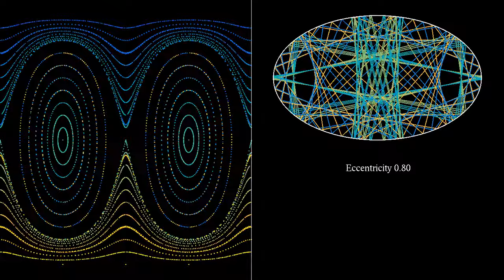Phase space representation of the billiard in an ellipse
At the top right of this simulation, several trajectories of a billiards in an ellipse are shown in different colors. The trajectories perform elastic bounces on the boundary of the ellipse, like a light ray reflected on a perfect mirror, or a billiard ball without friction. The eccentricity of the ellipse increases and decreases again in the course of the simulation. The focal points of the ellipses are marked by small dots.
The left half of the picture shows a so-called phase portrait. Each dot represents a collision with the boundary, with the same colors as in the plot of the trajectories. Collections of such dots for a given trajectory are called orbits. The x-coordinate of the dots show the position of the collision along the boundary of the ellipse. The y-coordinate shows the tangent velocity just after the collision. Values of the y-coordinate close to 1 or -1, near the top or bottom of the plot, represent trajectories that start almost tangent to the boundary. Values in the middle of the plot, close to 0, represent trajectories that are close to perpendicular to the boundary.
At the beginning and end of the simulation, the eccentricity is zero, and the ellipse is a circle. In that case, the tangent velocity is constant, implying that each orbit belongs to a horizontal line. As soon as the eccentricity is positive, one sees two main families of orbits. The orbits in the top and bottom parts of the phase portrait, shown mainly in blue and yellow, represent trajectories that always stay outside the focal points of the ellipse. The orbits in the central regions, shown mainly in green, always stay between the two focal points.
There are two periodic trajectories of period 2: these are looping trajectories, that come back to the same point every two bounces. These trajectories are located along the symmetry axes of the ellipse. The trajectory along the vertical axis appears in the phase portrait as two dots surrounded by closed oval curves that look like ellipses. The trajectory along the horizontal axis,  which also visits both focal points, appears as two dots around which the orbits look like hyperbolae. There are also other trajectories which keep visiting both focal points, but are different from the horizontal symmetry axis. They appear, for some values of the eccentricity, as curves separating the mostly blue or yellow orbits from the mostly green ones. These curves are therefore called separatrices. If you are familiar with the phase portrait of the pendulum oscillating in a vertical plane, you may see some resemblance.